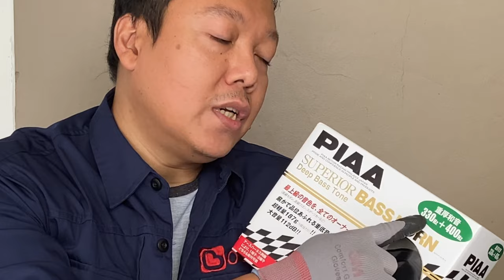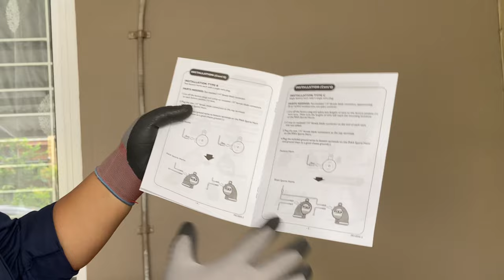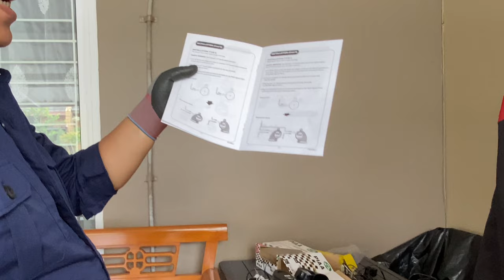Tutorial | Upgrade Klakson PIAA | Superior Bass Horn | Pajero Sport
Video ini berisi mengenai tutorial bagaimana cara mengganti klakson original Mitsubishi All New Pajero Sport ke klakson after market PIAA Superior Bass Horn - Deep Bass Tone.

Video ini juga berisi perbandingan suara klakson original bawaan mobil dibandingkan dengan klakson PIAA Superior Bass. Untuk memudahkan instalasi kabel dan juga untuk mencegah terjadinya konslet, didalam video ini juga menyertakan Relay untuk jalur klakson baru, sehingga jika terjadi sesuatu yang tidak diinginkan hanya akan menyebabkan relay yang rusah, misalnya fusenya putus atau bahkan riley nya yang rusak.

Semoga membantu buat kalian yang pengen mengganti klakso standard bawaan pabrikan mobil yang kurang cocok dengan selera lo semua.

Semoga bermanfaat